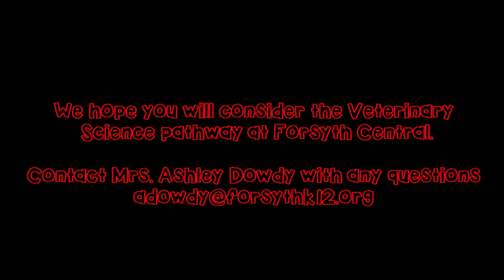FCHS AG Vet Science Pathway Tour